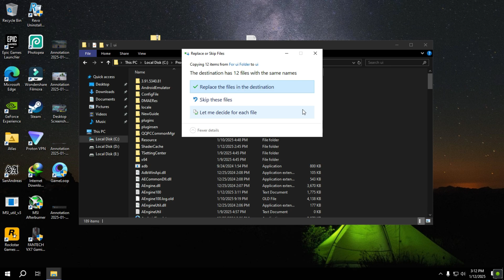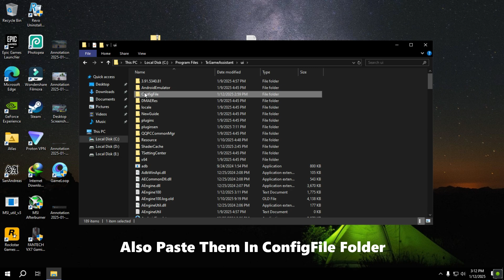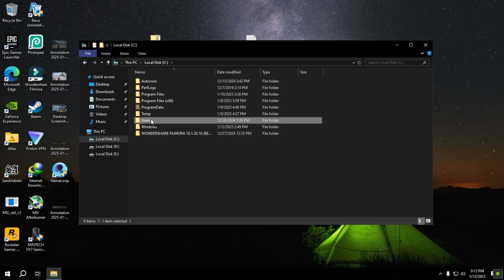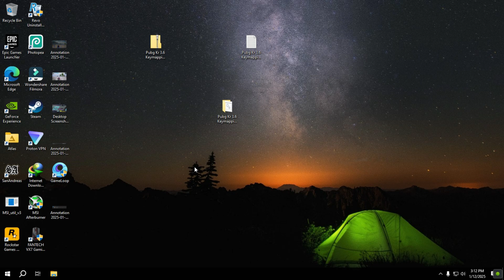Fix Pubg Kr Keymapping And Mouse Stuck Issue In Gameloop/TGB | 3.6 Update | Latest Version | 2025